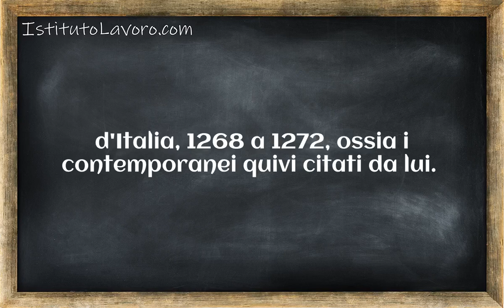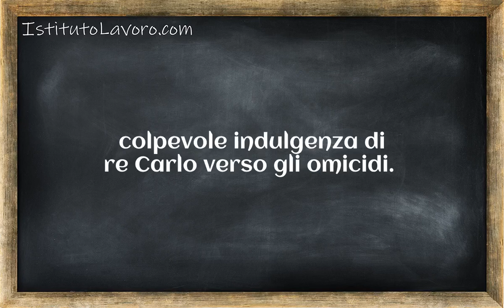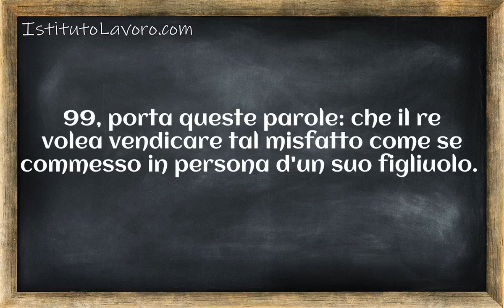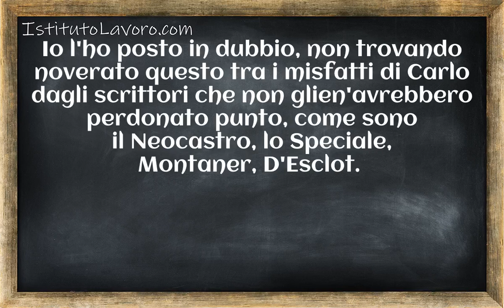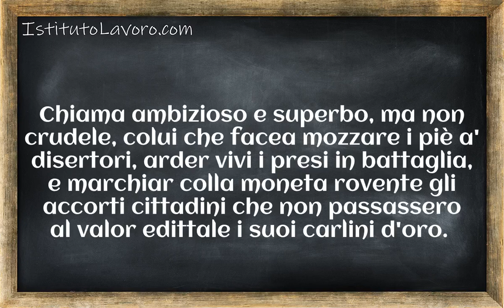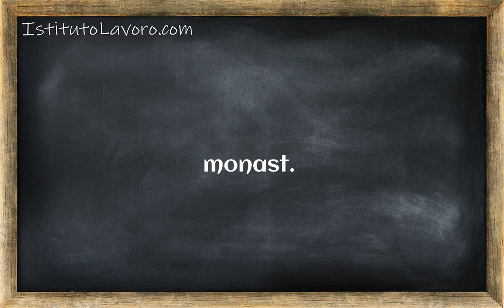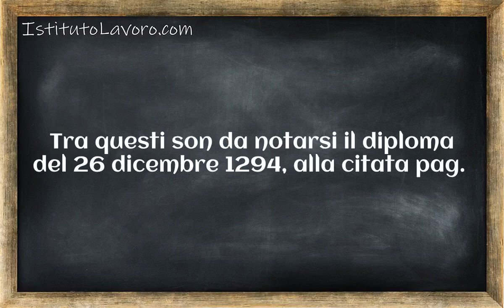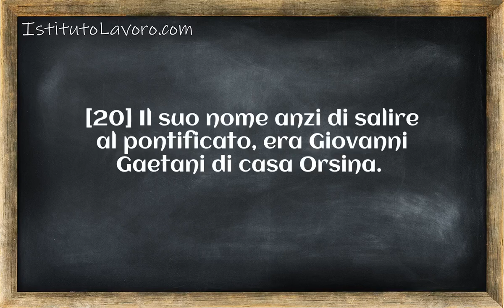La guerra del Vespro Siciliano Corso 1 Lezione 034